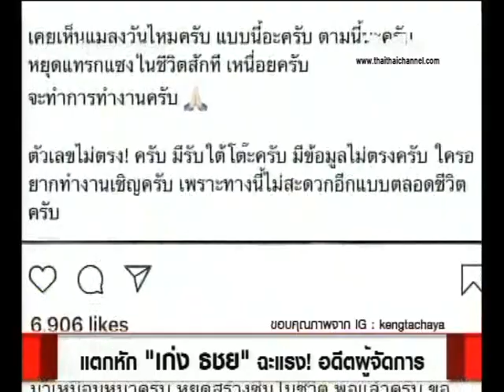ไทย ไทยคลับ "เก่ง ธชย" แตกหักฉะแรง! อดีตผู้จัดการ 09/12/62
ล่าสุด ทำเอานักร้องสายอาร์ต "เก่ง" ธชย ประทุมวรรณ ของขึ้นอย่างหนักถึงขั้นแตกหักกับอดีตผู้จัดการส่วนตัว เพราะมีปัญหากันเรื่องเงินๆทองๆ ซึ่งยอมรับว่าผิดที่ไว้ใจเอง

  และหลังจากที่มีปัญหาเรื่องเงินๆทองๆกันไป ดูท่าทีว่าฝั่งอดีตผู้จัดการยังคงไม่เลิกรา ยังเข้ามาปั่นป่วนในชีวิตของหนุ่มเก่ง จนหนุ่มเก่งทนไม่ไหว ได้โพสต์รูปข้อความว่า "เคยเห็นแมลงวันไหมครับ แบบนี้อะครับ ตามนี้นะครับ หยุดแทรกแซงในชีวิตสักที เหนื่อยครับ จะทำการทำงาน ตัวเลขไม่ตรง! ครับ มีรับใต้โต๊ะมั้ยครับ มีข้อมูลไม่ตรงครับ ใครอยากทำงานเชิญครับ เพราะทางนี้ไม่สะดวกอีกแบบตลอดชีวิตครับ" พร้อมแคปชั่นว่า "ถ้าคิดจะไปอย่างราชินี กรุณาอย่าคลานกลับมาเหมือนหมาครับ หยุดสร้างซีนในชีวิต พอแล้วครับ ขอทำการทำงาน ต่างคนต่างอยู่ สาธุ ขอ!!" งานนี้ก็มีเพื่อนรุ่นพี่ทั้งในวงการ และนอกวงการ รวมทั้งแฟนคลับเข้ามาให้กำลังใจหนุ่มเก่งกันเพียบ!!